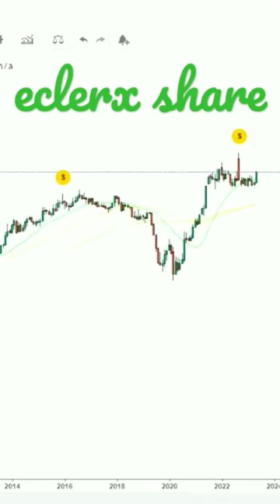eclerx share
This YouTube video description is about the eclerx share and eclerx share analysis performance. Furthermore it also explains you the eclerx share latest news and how eclerx share news impacting the price chart
BEST BOOKS LINKS TO BECOME PRO INVESTOR/TRADER :
FOR EQUITIES: